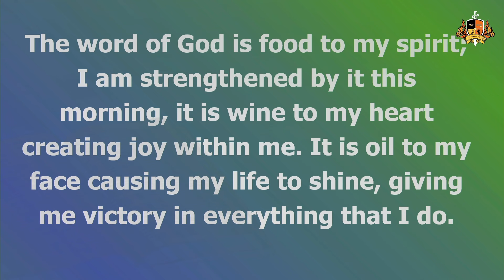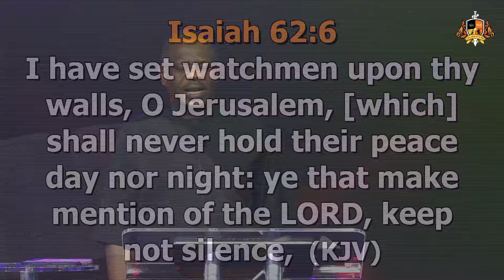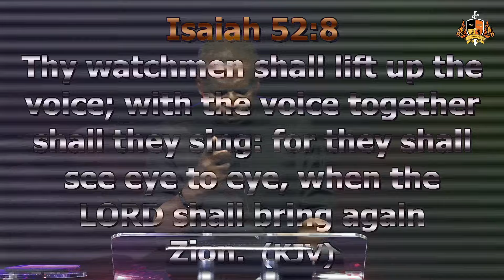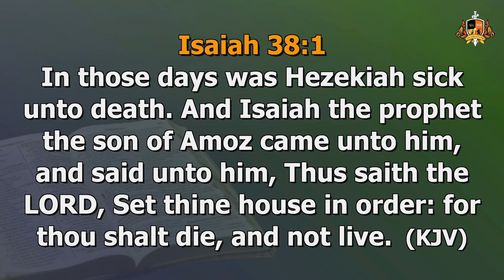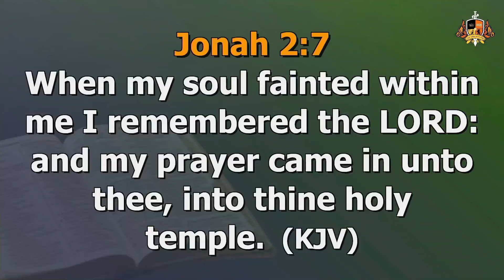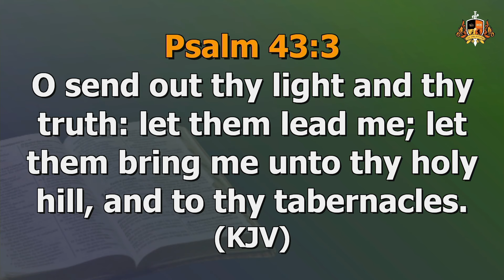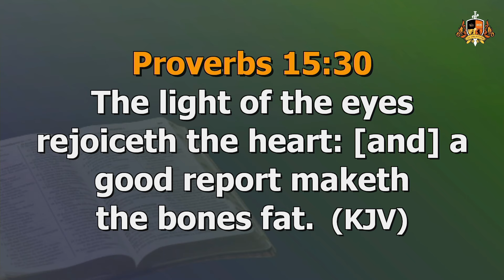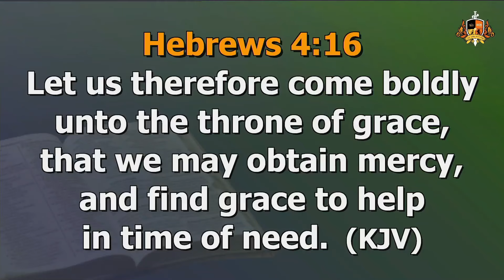Thanksgiving Leads To Fulfillment of the Word | Pastor Poju Oyemade | 03032024